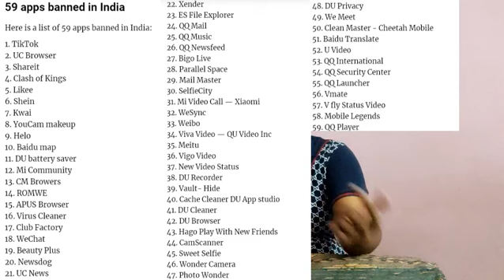59 Chinese Appsக்கு தடை || 59 Chinese Apps Banned - Explained in Tamil || SK4Digital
59 Chinese Appsக்கு தடை || 59 Chinese Apps Banned - Explained in Tamil || SK4Digital

59 Banned App List:
1. TikTok
2. Shareit
3. Kwai
4. UC Browser
5. Baidu map
6. Shein
7. Clash of Kings
8. DU battery saver
9. Helo
10. Likee
11. YouCam makeup
12. Mi Community
13. CM Browers
14. Virus Cleaner
15. APUS Browser
16. ROMWE
17. Club Factory
18. Newsdog
19. Beutry Plus
20. WeChat
21. UC News
22. QQ Mail
23. Weibo
24. Xender
25. QQ Music
26. QQ Newsfeed
27. Bigo Live
28. SelfieCity
29. Mail Master
30. Parallel Space
31. Mi Video Call – Xiaomi
32. WeSync
33. ES File Explorer
34. Viva Video – QU Video Inc
35. Meitu
36. Vigo Video
37. New Video Status
38. DU Recorder
39. Vault- Hide
40. Cache Cleaner DU App studio
41. DU Cleaner
42. DU Browser
43. Hago Play With New Friends
44. Cam Scanner
45. Clean Master – Cheetah Mobile
46. Wonder Camera
47. Photo Wonder
48. QQ Player
49. We Meet
50. Sweet Selfie
51. Baidu Translate
52. Vmate
53. QQ International
54. QQ Security Center
55. QQ Launcher
56. U Video
57. V fly Status Video
58. Mobile Legends
59. DU Privacy